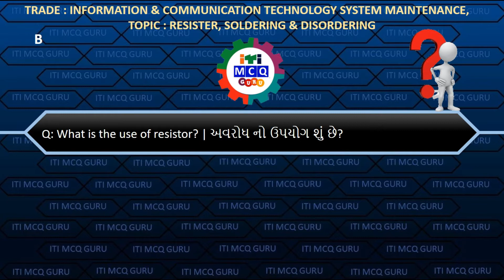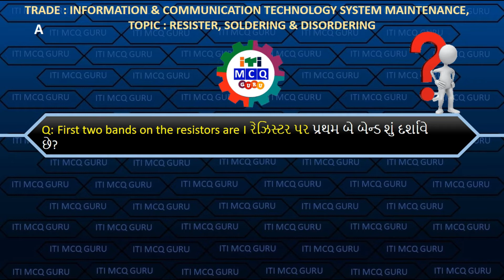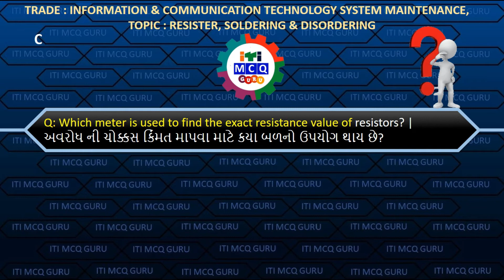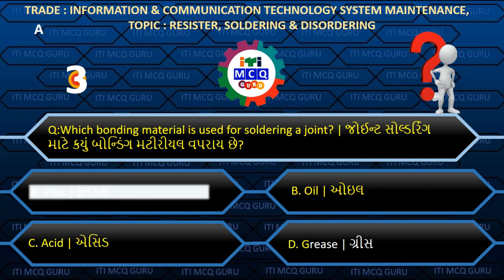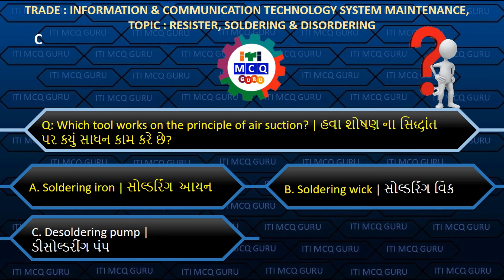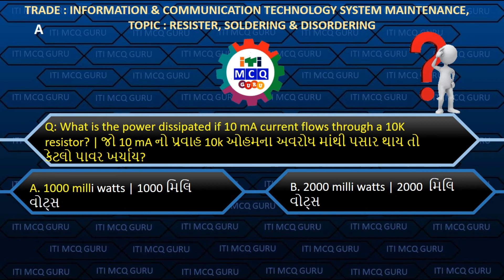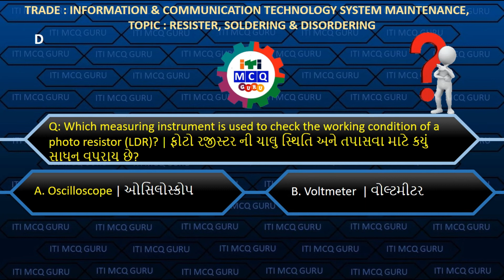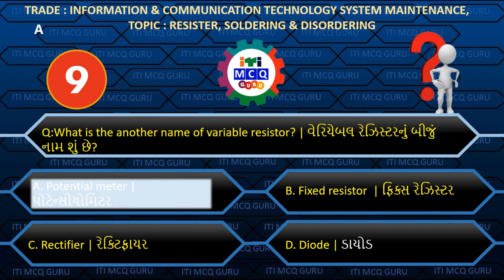ICTSM MCQ, Lesson : 3 RESISTER, SOLDERING & DISORDERING MCQ,ITI MCQ,ICTSM CBT QUESTION,ICTSM CBT MCQ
ICTSM( INFORMATION & COMMUNICATION TECHNOLOGY SYSTEM MAINTENANCE ), RESISTER, SOLDERING & DISORDERING  MCQ,

Lesson:18 MOTHER BOARD UPGRADATION AND MEMORY MCQ